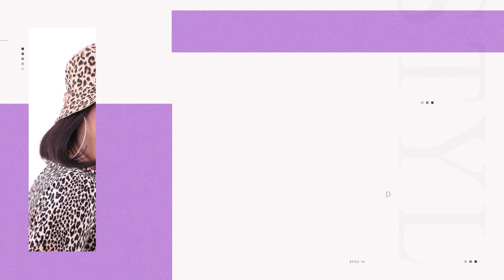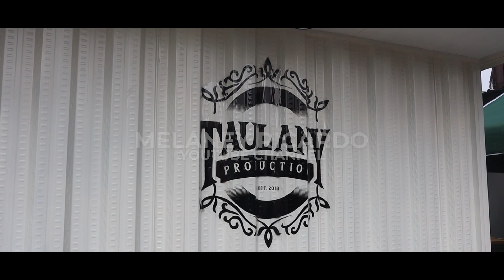BUKTI! SULTAN BINTARO KAYA BGT!😱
Hai guys... welcome back in my youtube channel, kali ini aku mau berkunjung kerumah sultan bintaro nih kita akan bongkar isi rumah dan garasinya!! selengkapnya di tonton sampai habis ya guys!